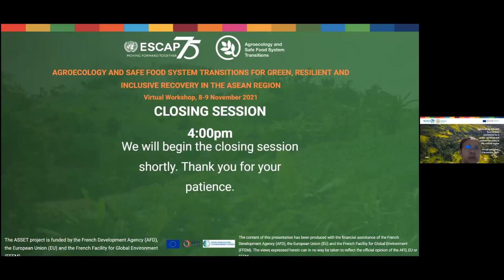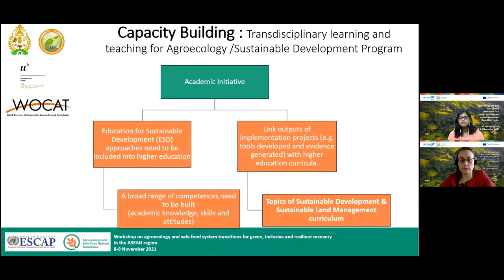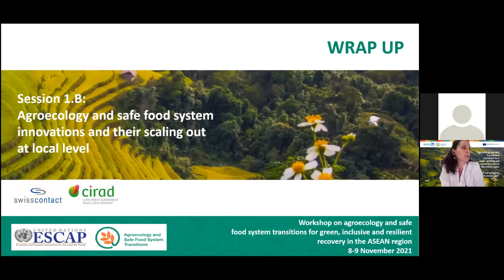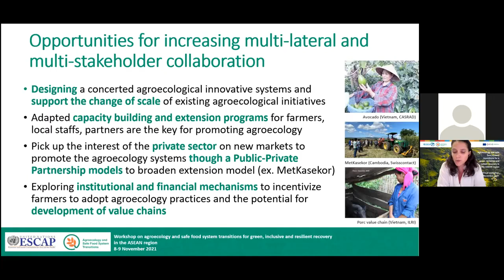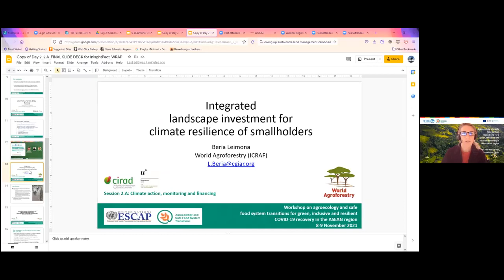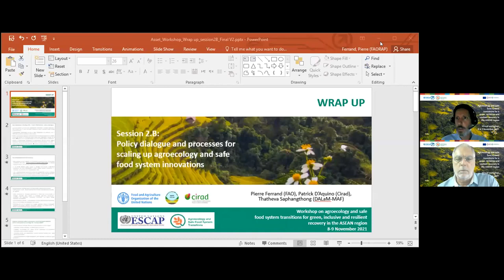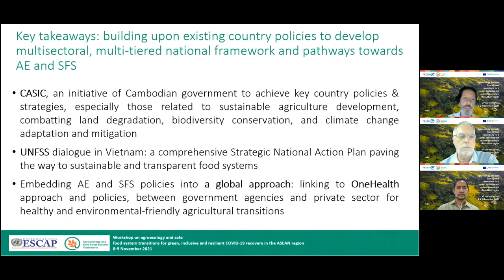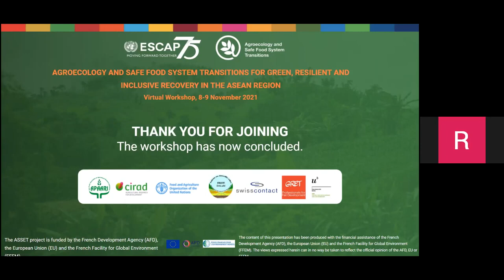Meeting on Agroecology, Day 2, Wrap Up (Khmer)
Agroecology and safe food system transitions for green, resilient and inclusive recovery in the ASEAN region, 8‐9 Nov. 2021

Wrap Up